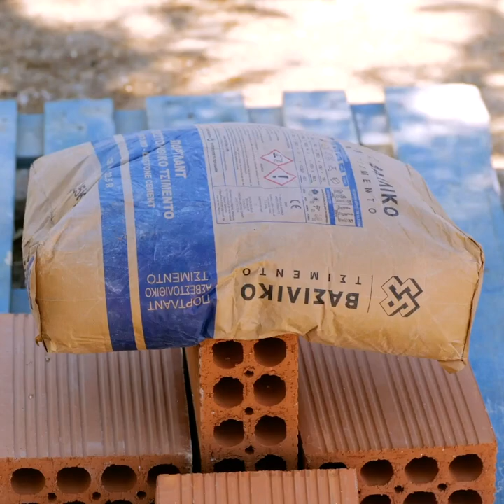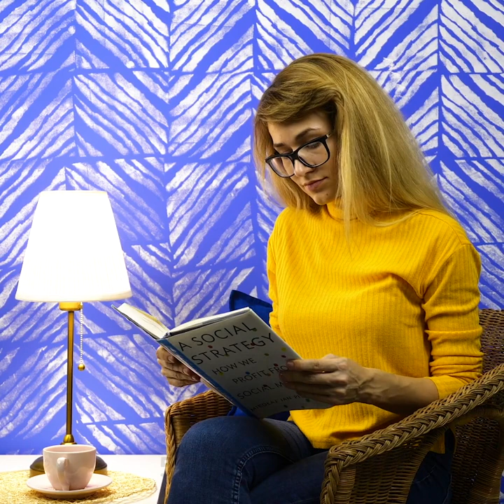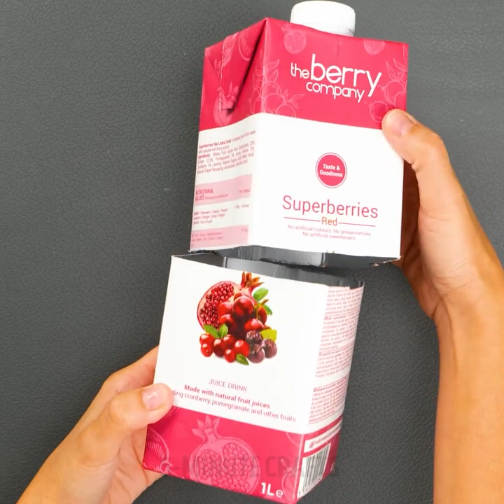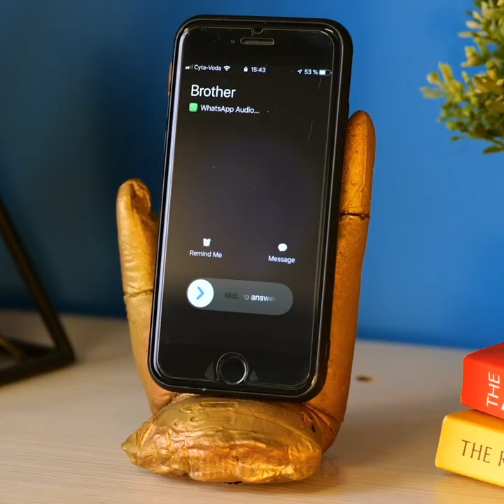AWESOME HOME DECOR IDEAS TO TURN YOUR HOUSE INTO THE COZIEST PLACE ON EARTH || Home Decor and Art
00:00 - Cement bowl
01:04 - Candle making tricks
04:40 - Wall painting ideas
09:31 - Decorating jars